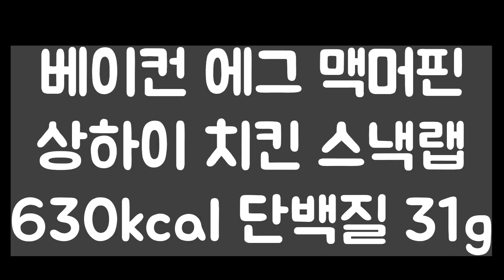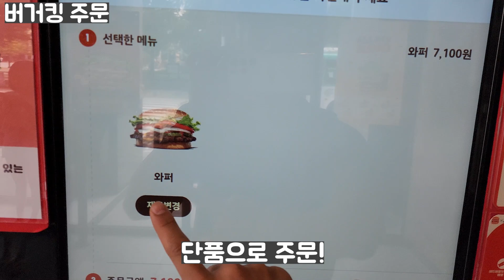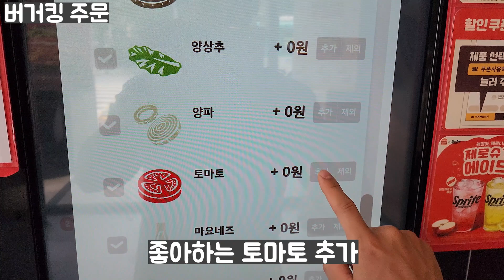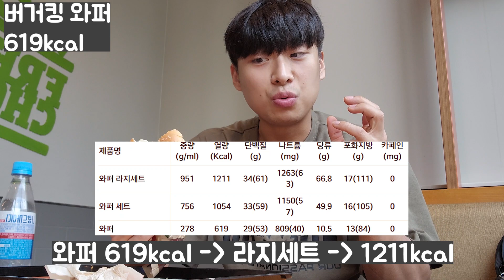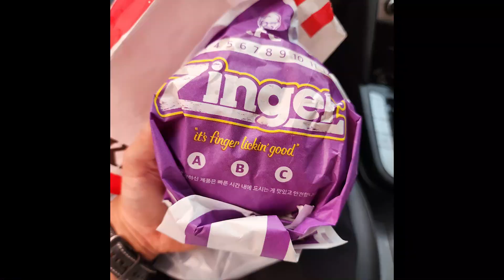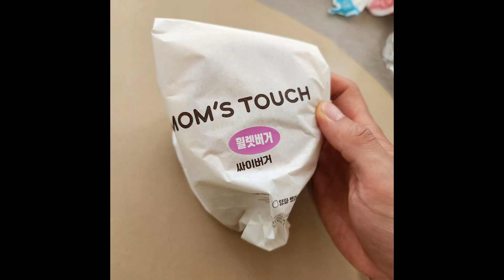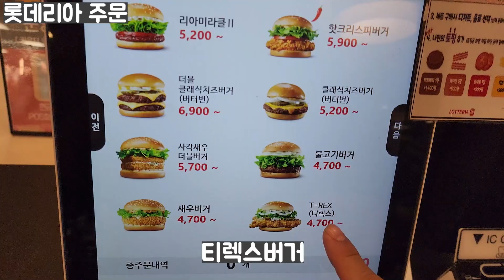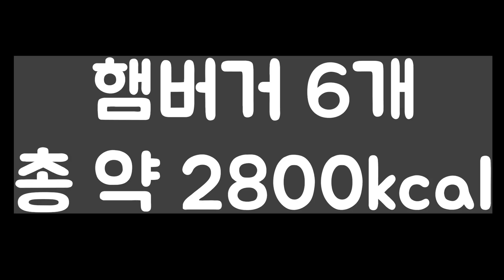2800kcal 햄버거 하루 식단 (다이어트 추천, 성분 분석, 햄버거6개)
24시간 동안 햄버거 6개 식단 vlog!! (더보기란을 눌러주세요)

▶ 동아오츠카(나랑드,탄산수,커피)할인링크
▶PT문의 인스타DM : choong_woo_tv
▶ 마이프로틴 할인링크
▶충우TV가 입는 옷 (에이치덱스)

24시간 동안 햄버거를 6개 먹는 브이로그 편!
각각의 매장에서 충우tv가 추천하는 칼로리 대비 단백질이 높은 햄버거는??